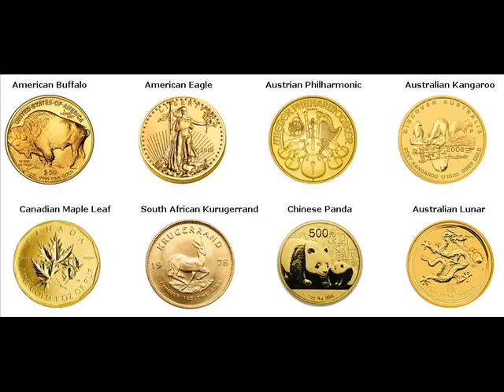500 Gram Gold Bars For Sale Mati Philippines